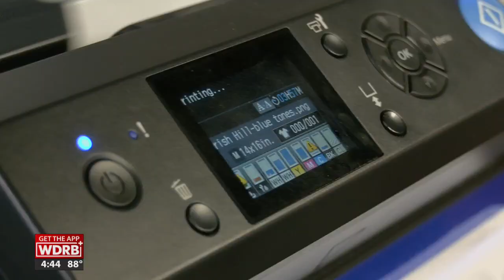After Scottie Scheffler arrested, Louisville businesses cash in on boom of 'Free Scottie'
T-shirts in support of Scottie Scheffler after his arrest Friday in Louisville have gone viral on social media, and local businesses are cashing in.